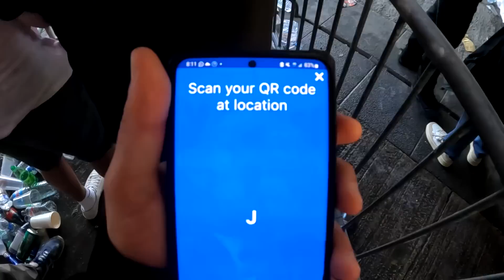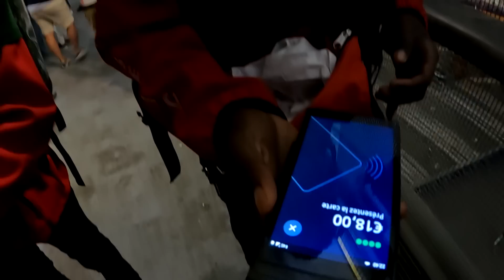Liverpool Vs Real Madrid Champions League Final 0-1 How It Went Down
The final of the champions league between Liverpool and Real Madrid took place in Paris in the stade de France. Real Madrid did the impossible and beat Liverpool 0-1 in regular time. This is how the atmosphere was inside the stadium the moment Real Madrid beat Liverpool. Join me on the champions league final match day vlog.